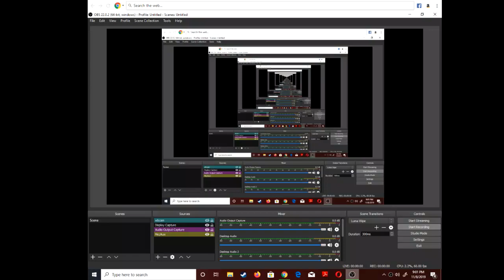ksksksksksksksksksksksksksksk i poo dna